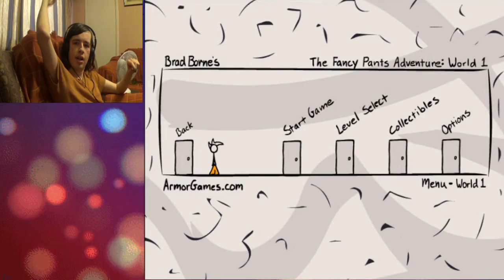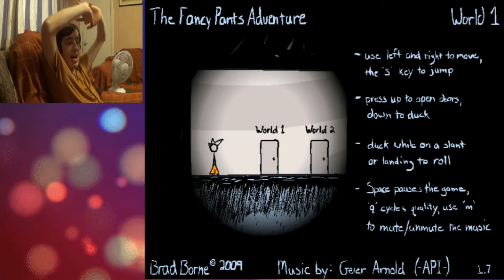How Fancy | The Fancy Pants Adventure: World 1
I Used To Play This. Jesus Christ.. I'm Such A B O O M E R